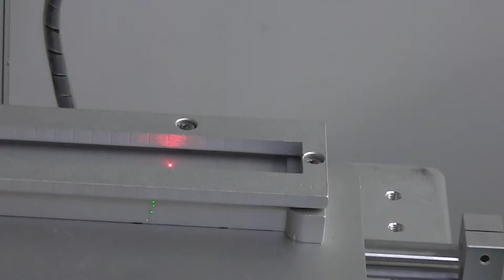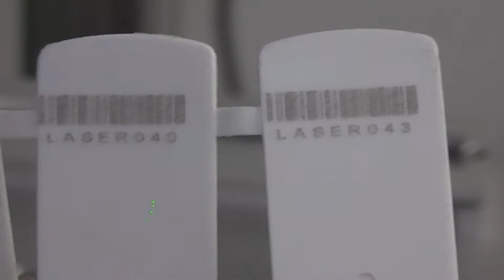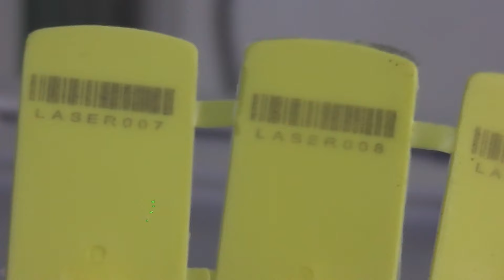Plastic seals Laser Marking Machine, Fiber laser marking machine